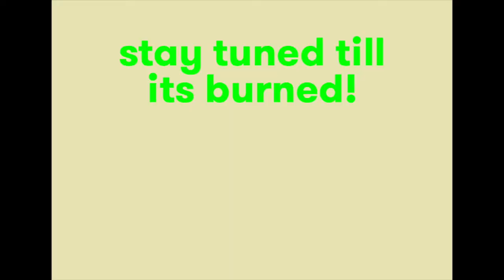initiative project YOOB, ceramic manufacturing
ceramic manufactoring
ceramic living object aimed to foreign cultures
How do people live, eat and reside in regions like Asia? These and other questions inspired this ceramic project. The focus was on experimenting and learning new skills. We dealt in depth with the living situation, what is there, what is needed and also what might be superfluous. How could ceramics be usefully introduced into this culture or how could its use be improved and or expanded?

 YOOB is a ceramic living object and table for the asian
cultural area. He brings people together trough his round and easy accessible language and shape. The geometric form explores the boundaries of ceramics and plays with contrast and reflects. The glaze consists of various upcycling experiments. For example, eggshells and old glass particles were used.

fhnw basel_2019
in cooperation with
lisa bauer
lecturer nicole schneider